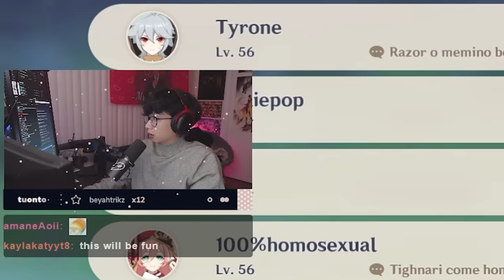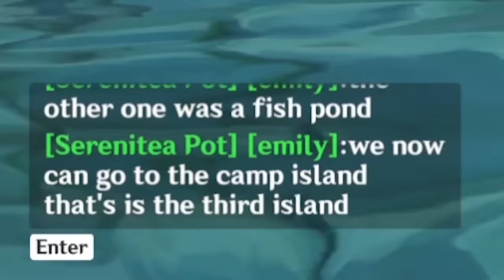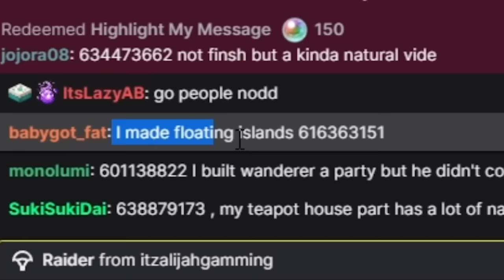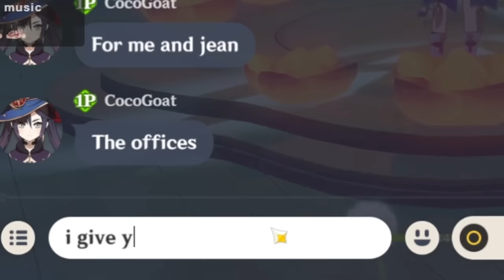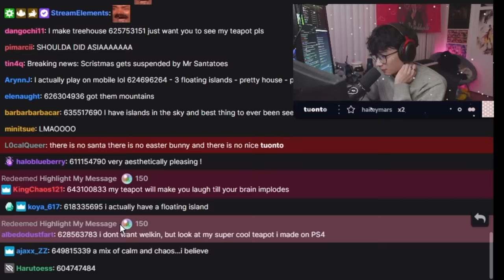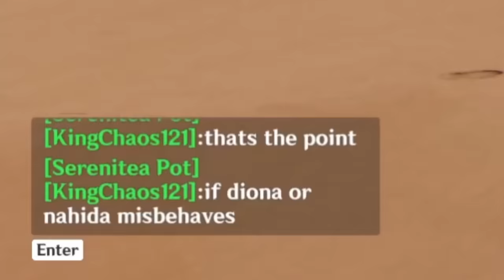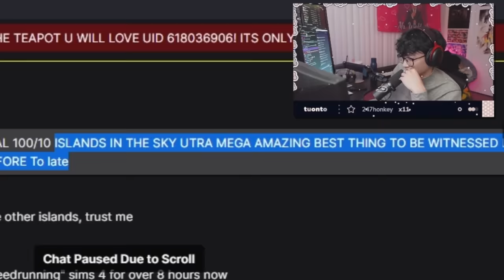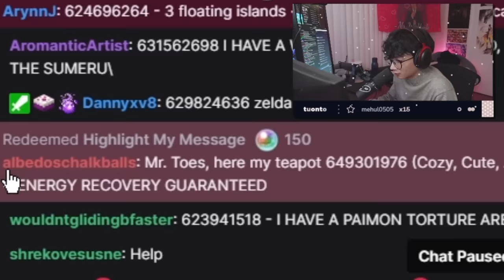Some of you guys have WEIRD houses in Genshin..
does anyone play serenitea pot

Music! @tuontomusic
Clips! @Tuontoes

For sending me mail etc. ⬇
Jacob Tuonto
17128 Colima Road no.478